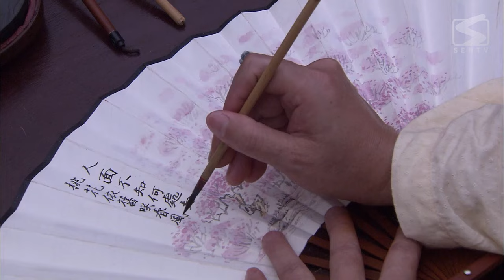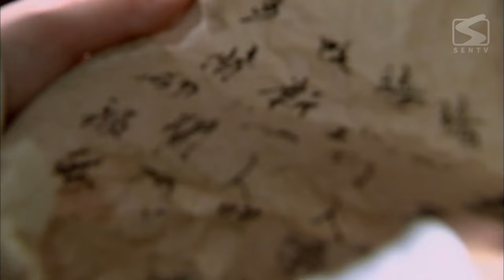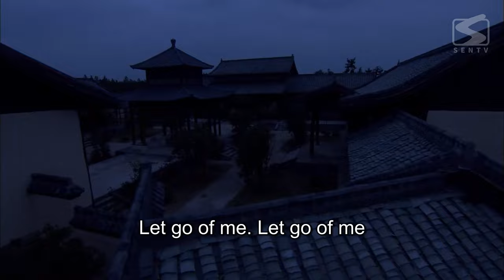【ENG SUB】Peony Pavilion 02 | Historical Romance Drama